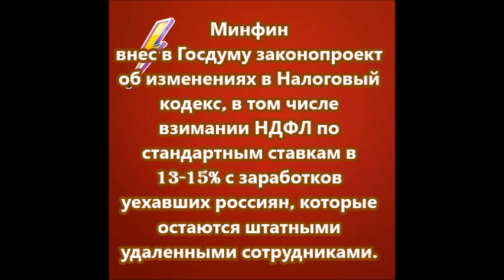Минфин внес в Госдуму законопроект об изменениях в Налоговый кодекс, в том числе взимании НДФЛ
Минфин внес в Госдуму законопроект об изменениях в Налоговый кодекс, в том числе взимании НДФЛ по стандартным ставкам в 13-15% с заработков уехавших россиян, которые остаются штатными удаленными сотрудниками.